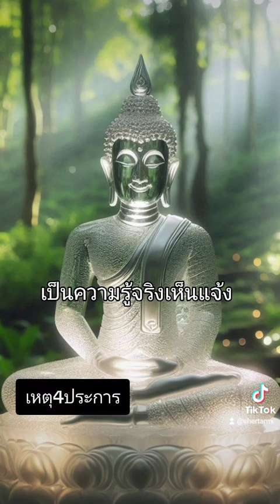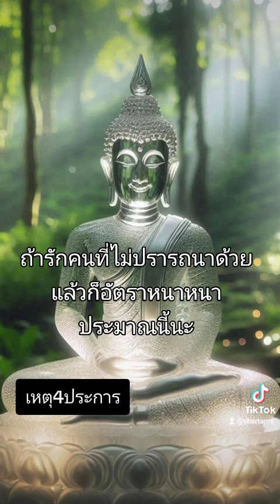เหตุ4ประการที่พระพุทธเจ้าทำแทนไม่ได้สติว่างน้อมนำปฎิบัติ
1.วิบากกรรม
2.ปัญญา
3.ความงดงามความละเอียดอ่อนของธรรมะ
4.วาสนา
(มีโอกาสคือลดอัตตา
เพียรศึกษา-มีศัทธา)